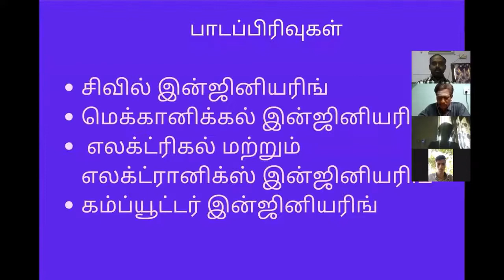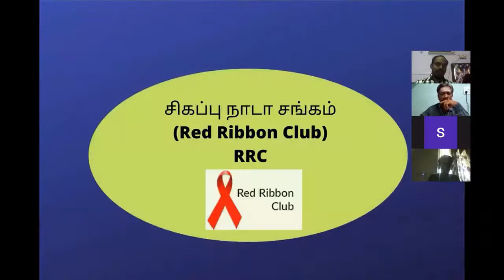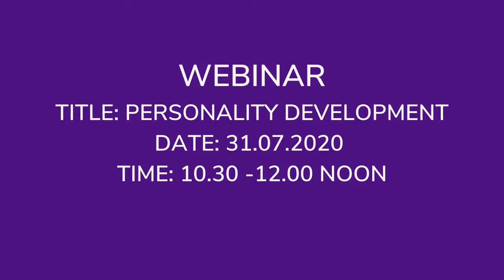SSPC WEBINAR PART 1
Webinar Conducted by SS polytechnic college , on Personality Development